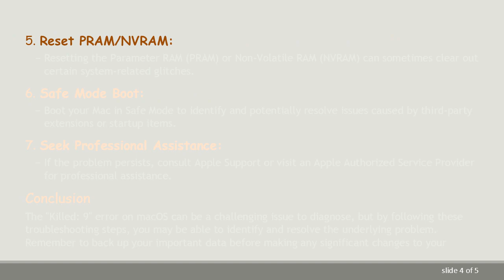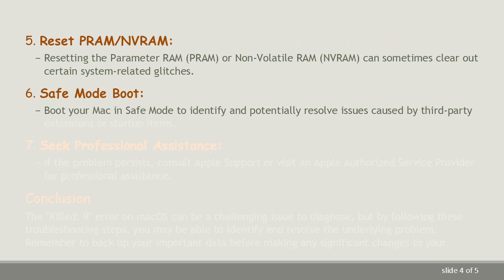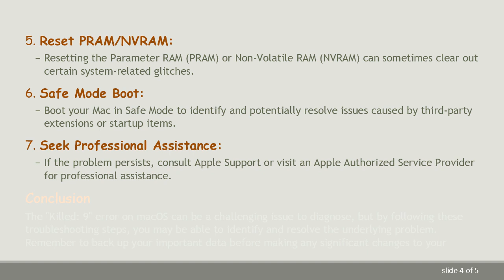Troubleshooting the "Killed: 9" Error on macOS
Summary: Learn effective methods to address the "Killed: 9" error on your Mac operating system. Explore potential causes and solutions to resolve this issue and improve your system's stability.

If you're a Mac user and have encountered the ominous "Killed: 9" error, you're not alone. This cryptic message can be frustrating, leaving users puzzled about its origin and how to rectify the issue. In this guide, we'll delve into the possible causes of the "Killed: 9" error and provide troubleshooting steps to help you resolve it.

Understanding the "Killed: 9" Error

The "Killed: 9" error is a Unix signal that indicates a process has been forcibly terminated. This could happen for various reasons, and deciphering the root cause requires a systematic approach. Here are some common scenarios that might trigger this error:

Resource Exhaustion: If a process consumes an excessive amount of system resources, macOS might terminate it to prevent system instability.

Software Bugs: Bugs or issues within a specific application or the operating system itself can lead to unexpected crashes, resulting in the "Killed: 9" error.

Corrupted System Files: Damage to critical system files can disrupt normal processes, causing them to be terminated abruptly.

Troubleshooting Steps

Check System Resources:

Open the Activity Monitor to examine CPU, memory, and disk usage.

Identify any processes consuming an unusually high amount of resources and consider terminating or troubleshooting them.

Update Software:

Ensure that your macOS and all installed applications are up to date.

Developers often release updates to address bugs and improve compatibility.

Isolate the Issue:

Determine if the error is specific to a particular application or occurs system-wide.

If it's app-related, reinstalling or updating the problematic software may resolve the issue.

Verify System Files:

Run built-in utilities like Disk Utility to check for and repair any disk or file system issues.

Reset PRAM/NVRAM:

Resetting the Parameter RAM (PRAM) or Non-Volatile RAM (NVRAM) can sometimes clear out certain system-related glitches.

Safe Mode Boot:

Boot your Mac in Safe Mode to identify and potentially resolve issues caused by third-party extensions or startup items.

Seek Professional Assistance:

If the problem persists, consult Apple Support or visit an Apple Authorized Service Provider for professional assistance.

Conclusion

The "Killed: 9" error on macOS can be a challenging issue to diagnose, but by following these troubleshooting steps, you may be able to identify and resolve the underlying problem. Remember to back up your important data before making any significant changes to your system. If all else fails, reaching out to Apple's support channels or seeking help from a certified professional can provide further guidance in resolving this error.